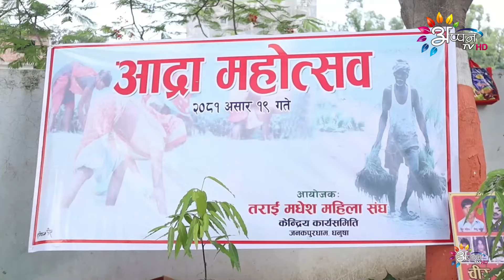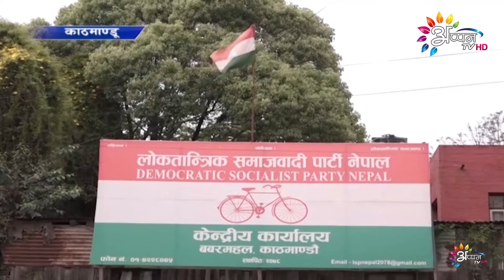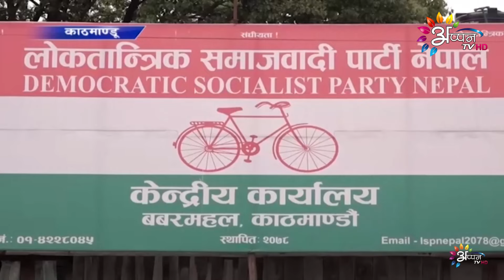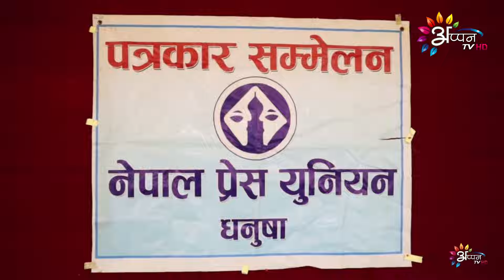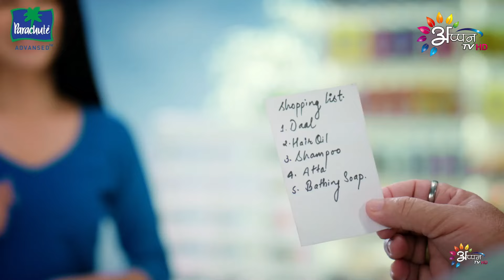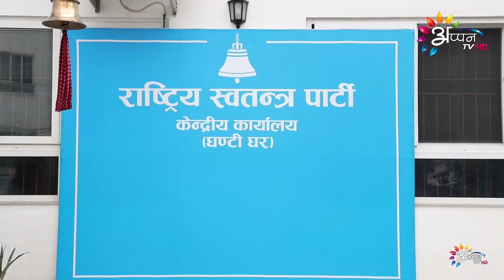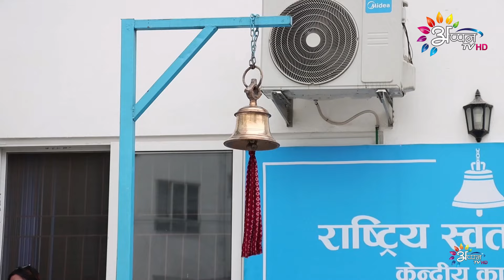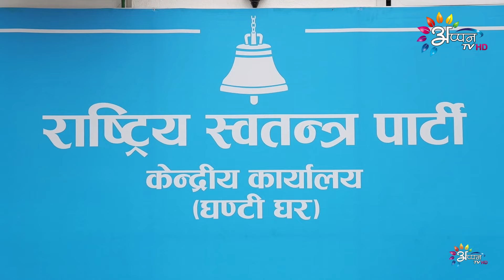Appan TV Maithili News ll 8 PM News ll 03July 2024